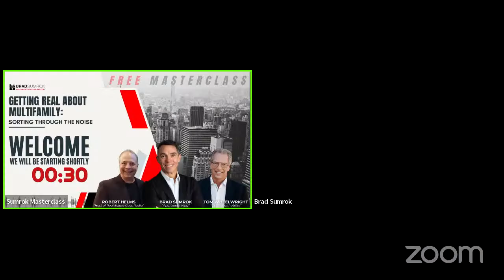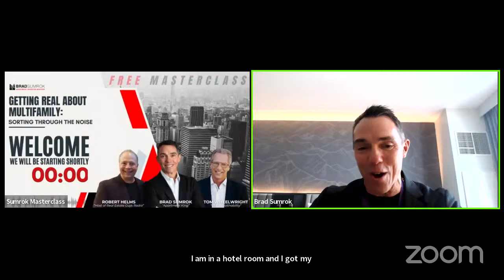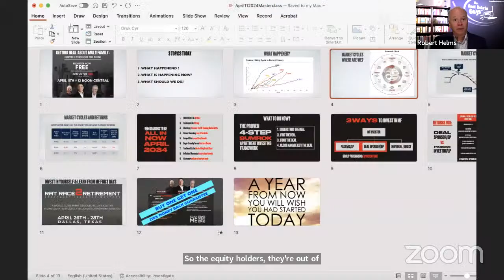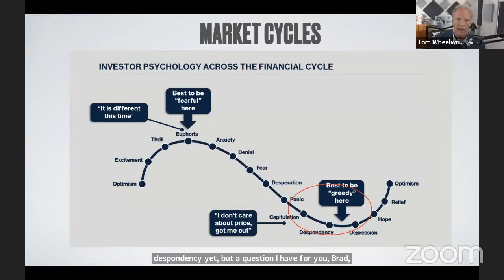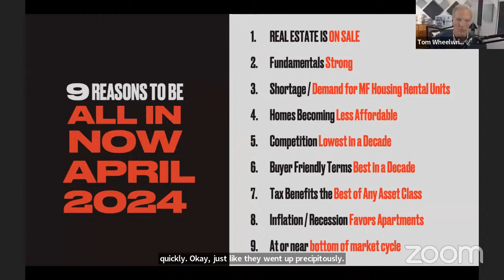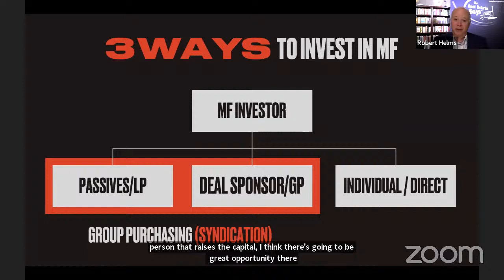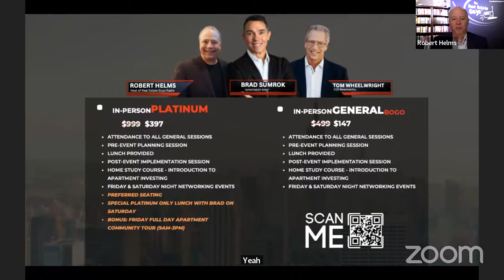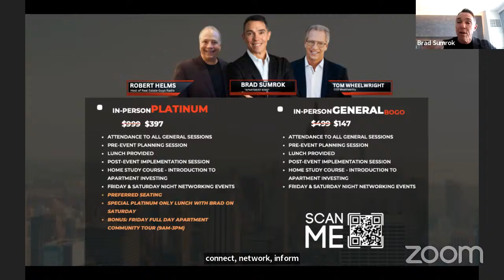Getting Real about Multifamily: Sorting Through the Noise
April 11th @ 12 Noon Central
Is Now a Good Time to Invest in MF Apartment Buildings - during this 1 hour event, Brad, Tom and Robert will openly discuss and debate what happened with Multifamily in 2023, what is happening right now, and whether it makes sense to wait (i.e. don’t catch a falling knife) or get into the game now.